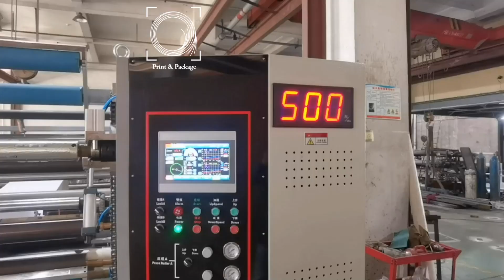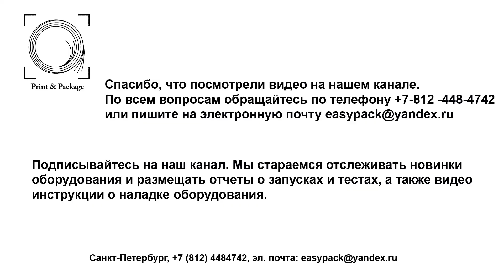Бобинорезальная машина YSFQ 1100A с безосевой размоткой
Бобинорезальная машина YSFQ 1100A с безваловой размоткой